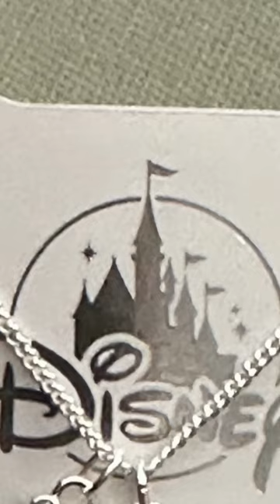Disney Parks Mickey Mouse Letter M Silver Color Necklace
This is a Disney Parks Mickey Mouse Letter M Silver Color Necklace
Want to see more Disney Parks merchandise?